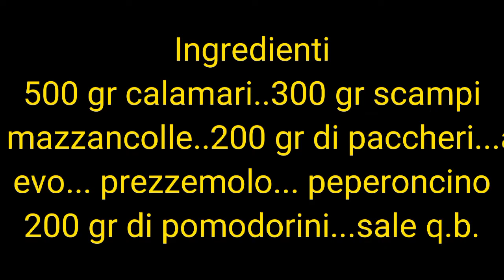Paccheri con scampi calamari e mazzancolle